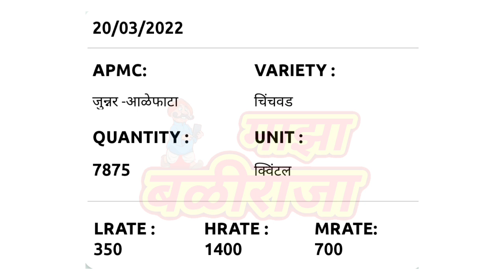जुन्नर। आळेफाटा कांदा भाव। कांदा बाजार भाव । junnar। alephata kanda bhav। kanda bajar bhav today।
माझा बळीराजा
Maza baliraja
व मिळवा रियल कांदा भाव

जुन्नर आळेफाटा कांदा बाजार भाव